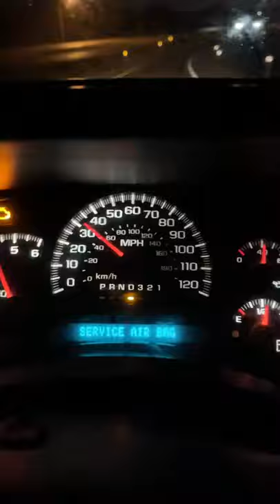2005 Chevy Silverado 6.0L 0-60 MPH (wet)